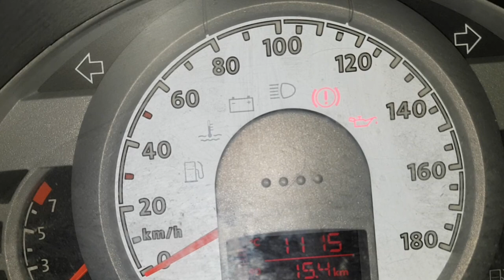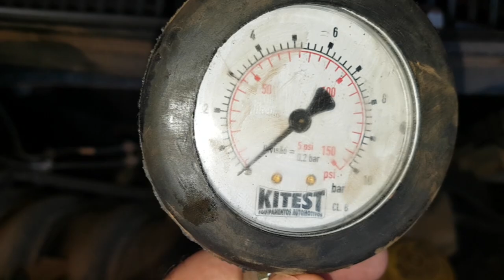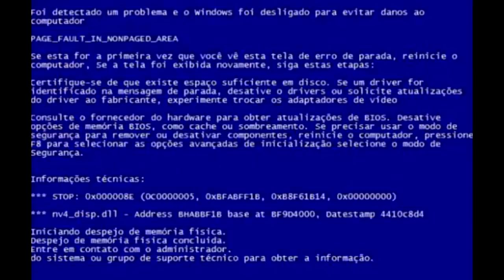EP. 384 // VW GOLF e o irritante BARULHO Bocal do TANQUE! VW Fox MOTOR, SQN! B.D.A Gasolina!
Agenda & Atendimento:
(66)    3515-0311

Golf e o irritante barulho do bocal do tanque!
Fox motor morto!

B.D.A seu canal de camionetes Classe A, merece aquela bicada no Like!